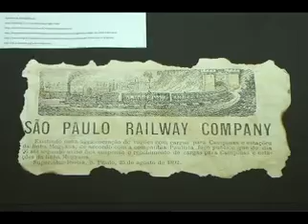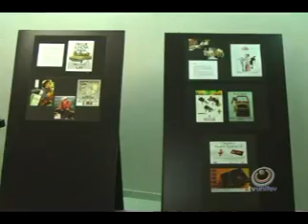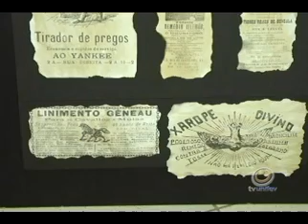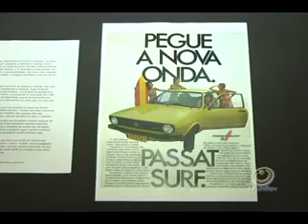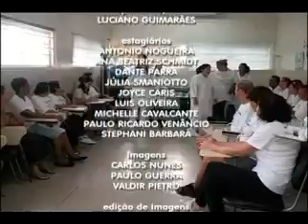TVU Jornal 1ª Edição - 11/04 - Sexta-feira